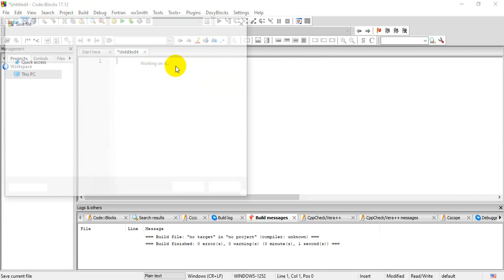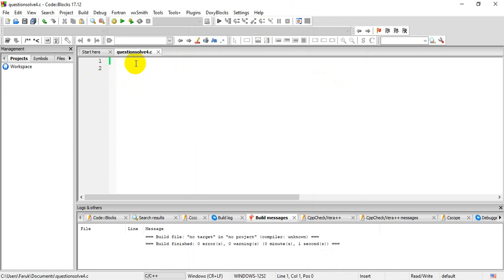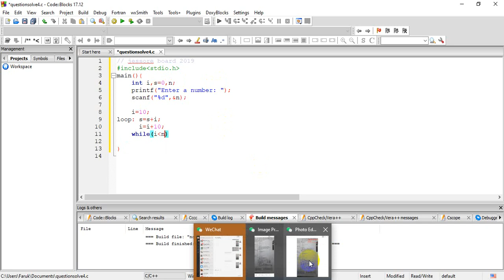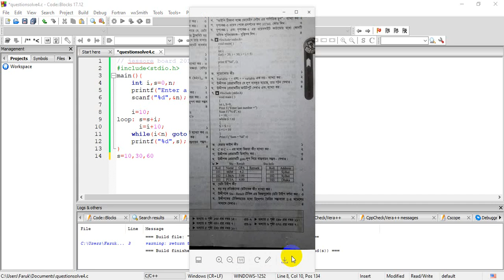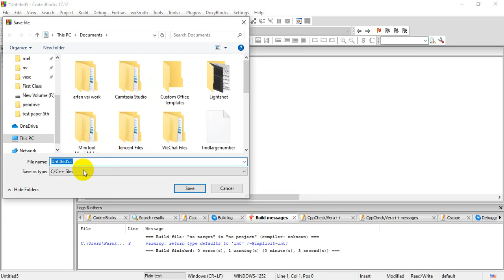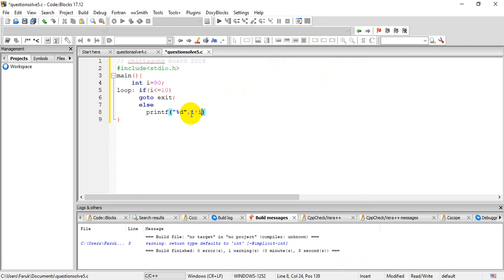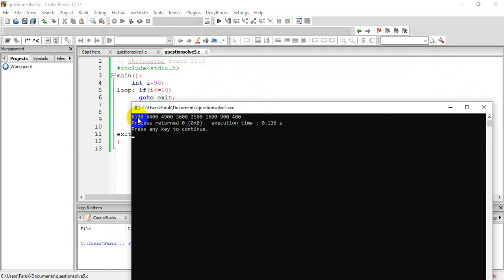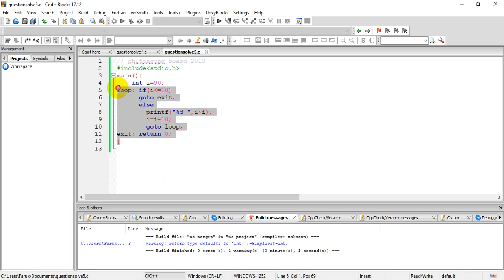HSC ICT 5th chapter (C Programming) - Jessore & Chittagong Board 2019 Questions Solve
Hey guys, I'm Sajib Sarker, and i make videos on Microsoft Word, Microsoft Excel, Microsoft PowerPoint and Microsoft Access and many more.I also make videos and tutorial videos on Photoshop and Web Design and Development.If that sounds like something you would enjoy, Please subscribe my channel.I believe you will learn many things...